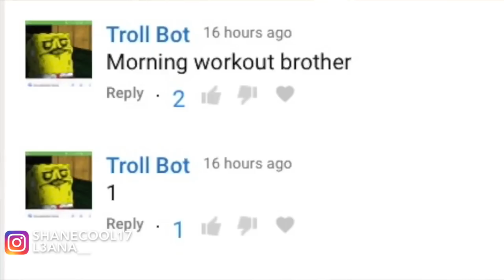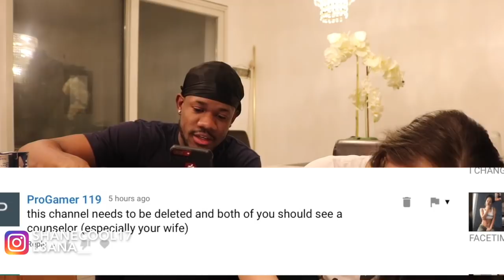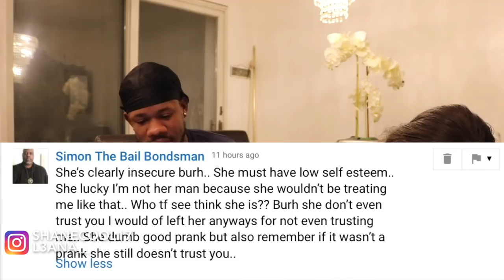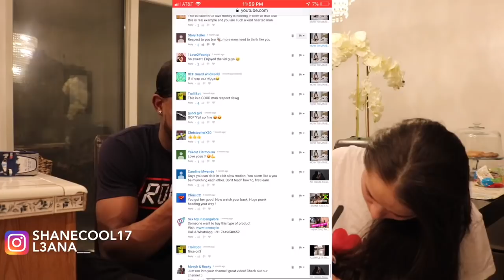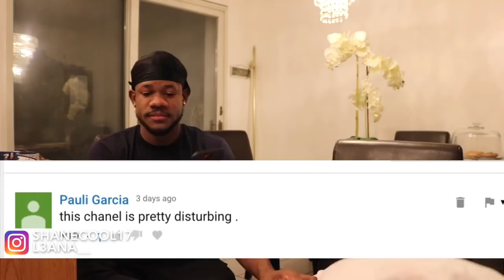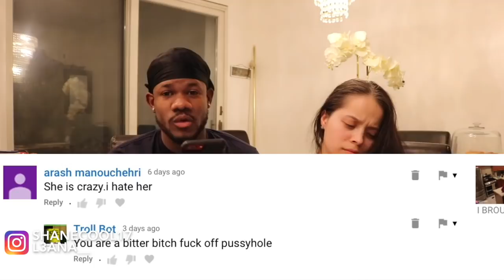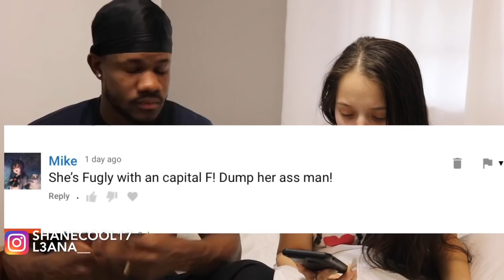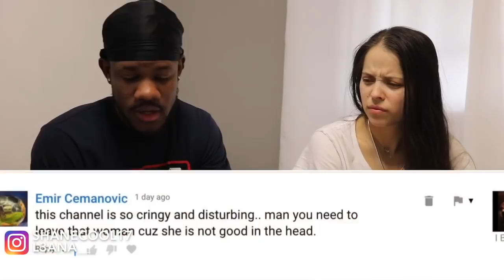Reading HATE/MEAN Comments from our PRANKS 😳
Reading Hate/Mean comments